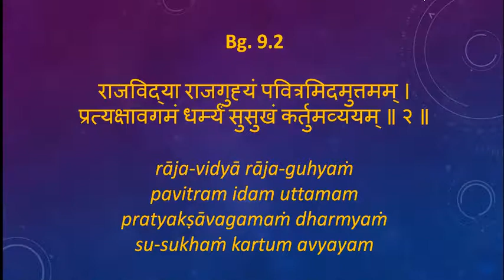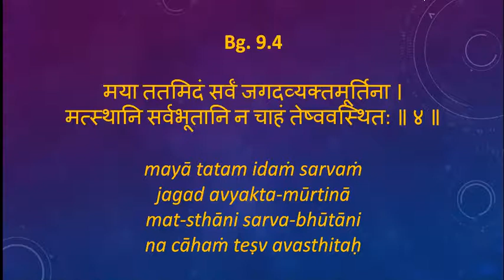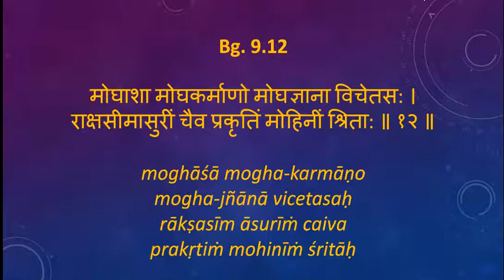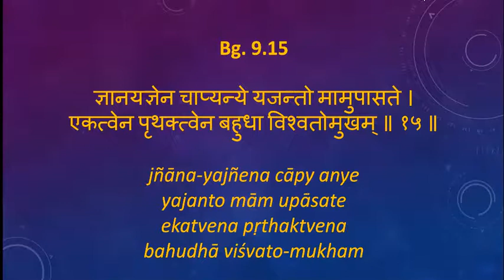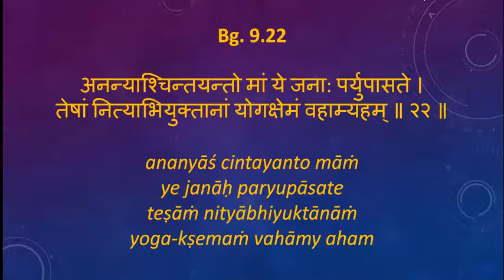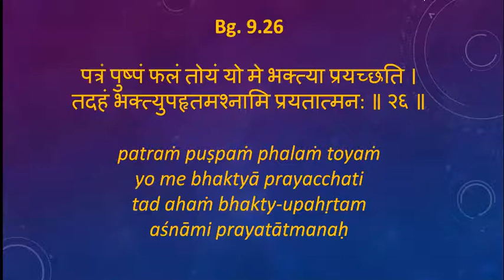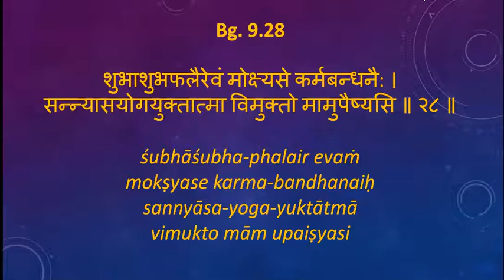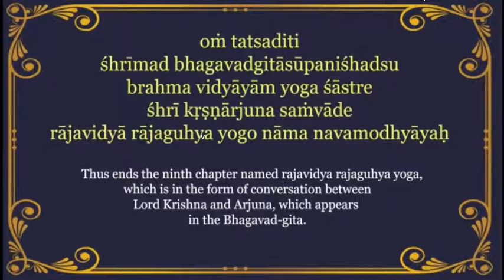பகவத் கீதை அத்தியாயம் - 9 - Gita Chapter 9 recitation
Dedicated devotees from Singapore wonderfully rendering the bhagavat Gita slokas recitation / Chapter devotional service